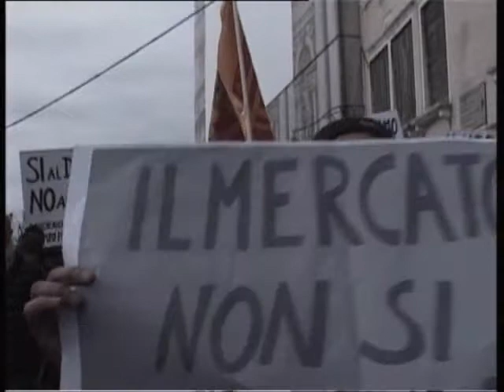PROTESTA PER I PLATEATICI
VENEZIA: manifestazione di ambulanti e piccoli commercianti veneziani della zona di Rialto. Contestano la revoca dei loro plateatici imposta da Comune e Sovrintendenza.